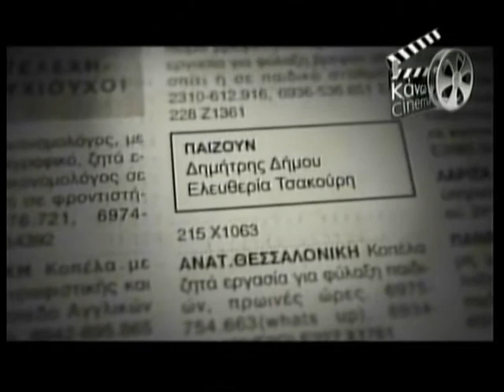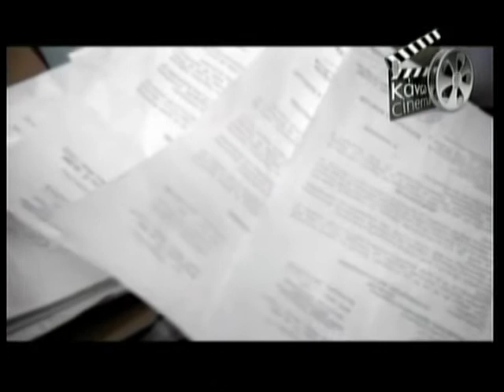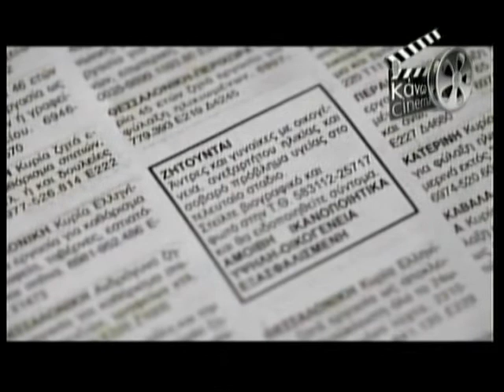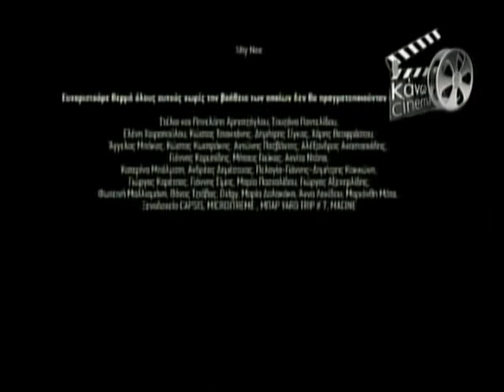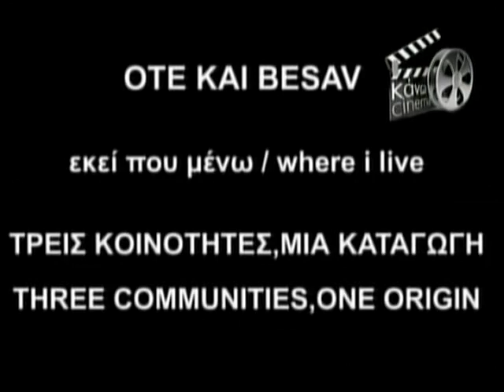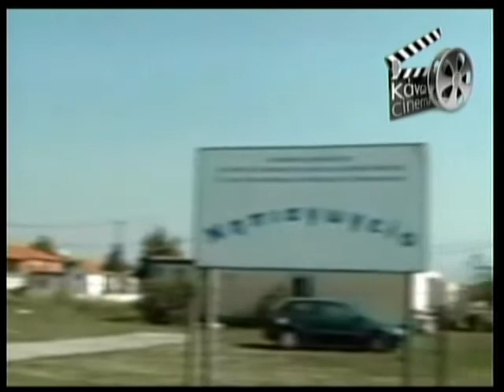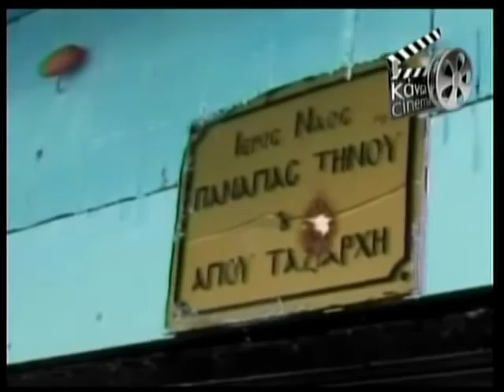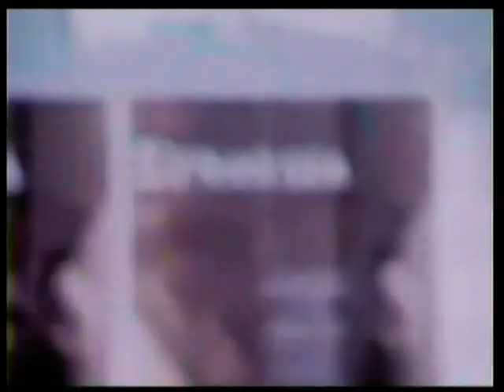13.01.2014 «ΚΑΝΩ ΣΙΝΕΜΑ » με το Χρήστο Αρώνη στη Zougla Tv